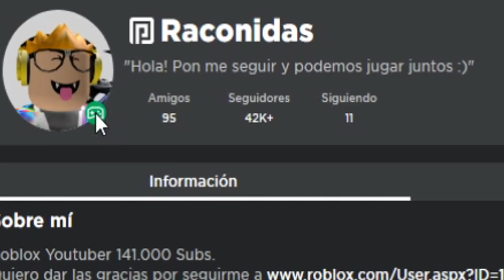Compramos 2400 ROBUX en ABEJAS de ADOPT ME y las REGALO ! 🍯MIEL Para TODOS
🍯🍯 GASTAMOS 2400 ROBUX EN MUCHA MIEL Y CONSEGUIMOS MUCHAS ABEJAS EN ADOPT ME !🍯🍯

La nueva actualización de Adopt de Roblox en español viene con un x2 de crecimiento de mascotas y además nuevas abejas para nuestra colección de pets.

¿Cuantas Legendarias nos tocarán? Recuerda que todas las abejas os las regalaré a vosotros.